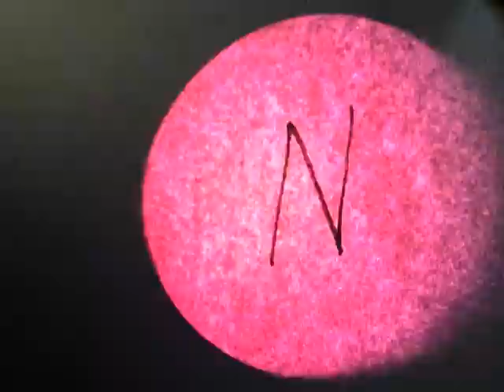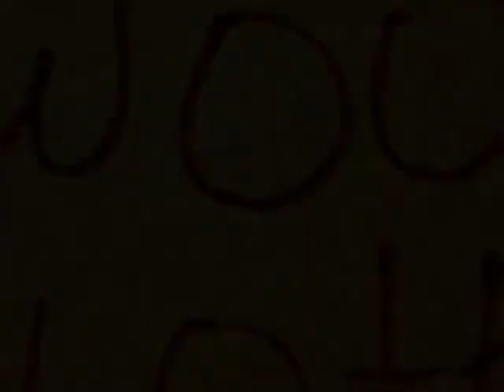WoodNote- That Crack skating